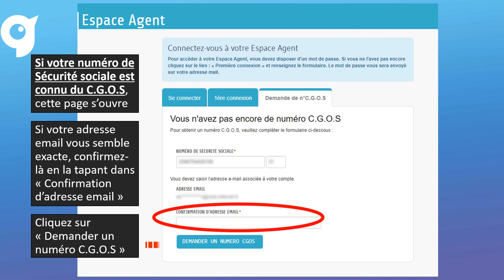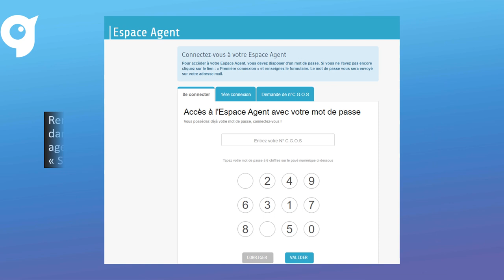Les tutoriels du C.G.O.S : Retrouver son numéro C.G.O.S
Vous avez perdu votre numéro C.G.O.S pour vous connecter à votre Espace agent ? Pas d'inquiétude, on vous explique comment le récupérer.